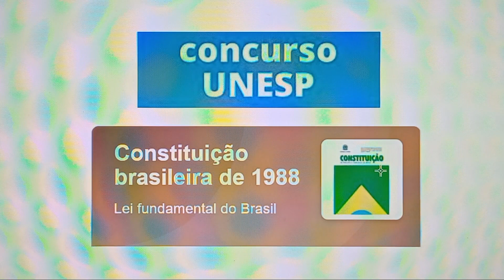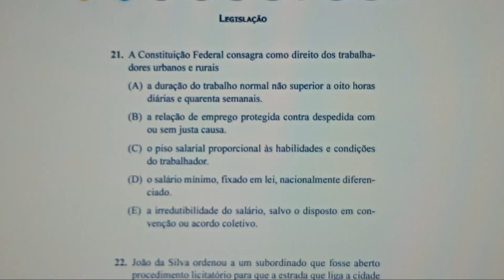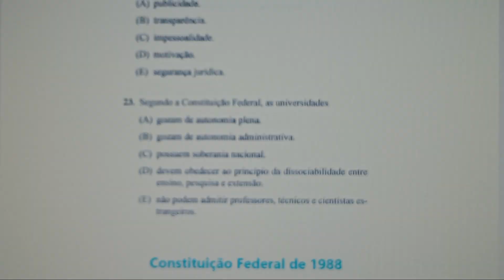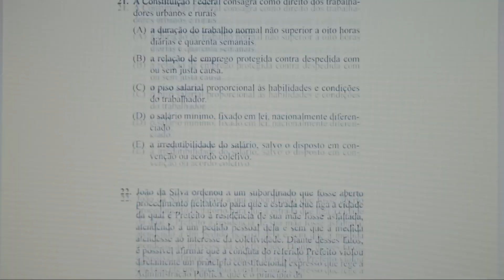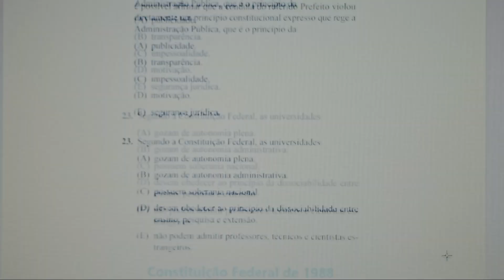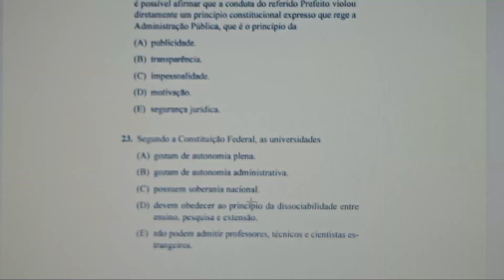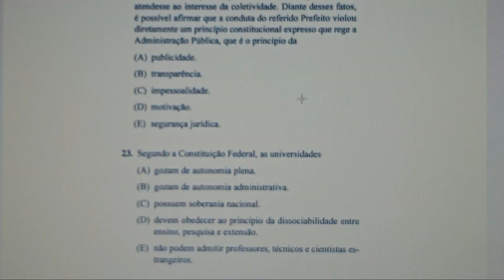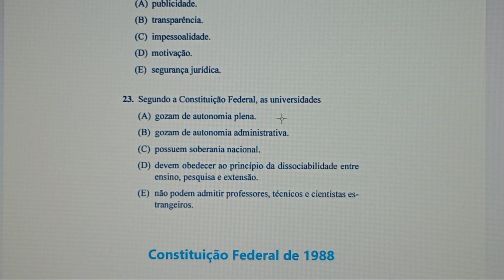Questões sobre Constituição Federal 1988 (Concurso Público Unesp) - Conhecimentos Gerais: Legislação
Psicólogo - Unesp Reitoria (Prova de 2014 e respectivo gabarito) - Site PCI Concursos.

A Constituição Federal consagra como direito dos trabalhadores urbanos e rurais:
(A) a duração do trabalho normal não superior a oito horas diárias e quarenta semanais.
(B) a relação de emprego protegida contra despedida com ou sem justa causa.
(C) o piso salarial proporcional às habilidades e condições do trabalhador.
(D) o salário mínimo, fixado em lei, nacionalmente diferenciado.
(E) a irredutibilidade do salário, salvo o disposto em convenção ou acordo coletivo.

João da Silva ordenou a um subordinado que fosse aberto procedimento licitatório para que a estrada que liga a cidade da qual é Prefeito à residência de sua mãe fosse asfaltada, atendendo a um pedido pessoal dela e sem que a medida atendesse ao interesse da coletividade. Diante desses fatos, é possível afirmar que a conduta do referido Prefeito violou diretamente um princípio constitucional expresso que rege a Administração Pública, que é o princípio da:
(A) publicidade.
(B) transparência.
(D) motivação.
(E) segurança jurídica.

Segundo a Constituição Federal, as universidades:
(A) gozam de autonomia plena.
(B) gozam de autonomia administrativa.
(D) devem obedecer ao princípio da dissociabilidade entre ensino, pesquisa e extensão.
(E) não podem admitir professores, técnicos e cientistas estrangeiros.